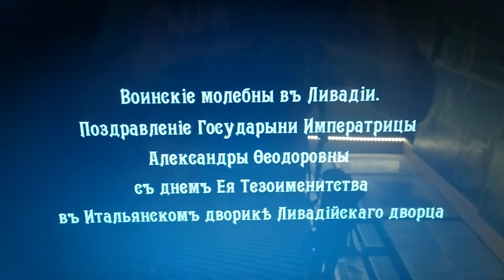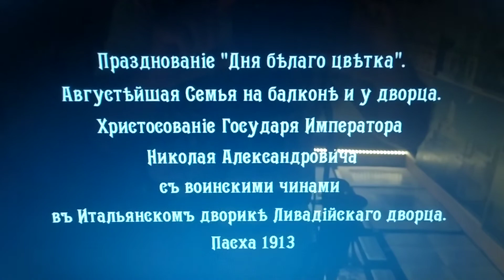Уникальная хроника. Николай второй и царская семья в Ливадии.